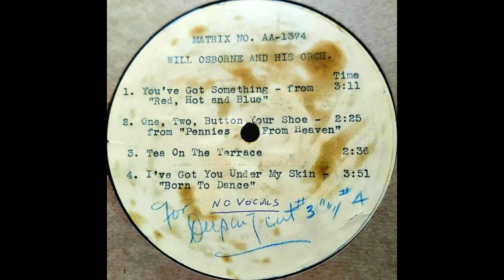Will Osborne & His Orchestra - Tea On The Terrace (1936) [Instrumental}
Image & transfers courtesy of Jeremy Passarelli.

Always instrumental during this session, but a week later recorded with Dick & Dorothy Rogers singing on Decca.

On November 18th, 1936, the Osborne orchestra would go into the New York studios of the Associated Transcription Service, for Osborne's second known transcription date in his career. This time with his Slide Music based orchestra, who hadn't recorded since the Fall of 1935, over a year prior, with a hit record on Columbia of That's What You Think. This time having a monster of a session this day in either a large studio room, or an actual theatre stage. Here, the band complete with it's two star singers--the twins of Dick & Dorothy Rogers, and crooner Will himself, record over 25 songs over the full day Instrumentals, vocals of the full band, of Will, of Dorothy by herself, Dick by himself, and of course both Rogers' together. But what hasn't been addressed discographically in this endeavor of beautiful and swingin' songs recorded for radio broadcast is, that several instrumental tracks of songs sang were ALSO made too, such as tracks 1, 2, and 4. The arrangements are wonderful to hear here.

Jeremy happened upon this unreleased test pressing, almost certainly originating from the Associated studios there, in which they debated making an issuing of these four instrumental takes for stations to use. However, as far as can be seen in discographies, actual releases of this by Associated for stations never materialized. Here we get songs in which don't just sound like something's missing without the vocals. The band fills in naturally. Going to imply that Osborne had at least two arrangements of most songs, one of which for singing where the middle third of the song has very light instrumentation and intonation, and the other part where various soloists of each section, and sometimes the sections themselves take over and "sing it" themselves. Gerald Bittick never fails when arranging for Osborne. (And being left to his own devices that is!).